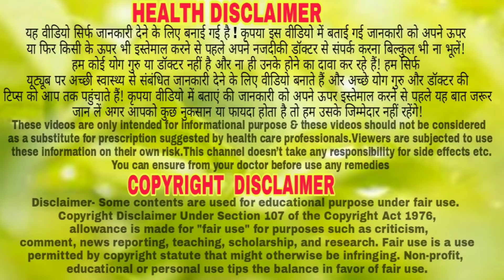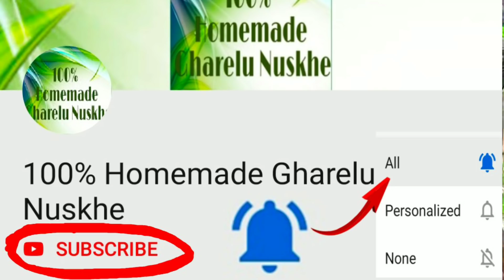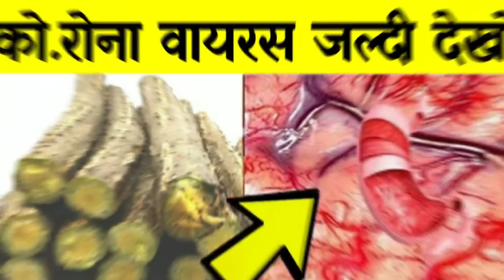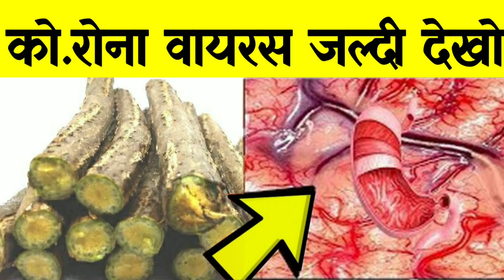3 दिन लगातार खाली पेट गिलोय 2 बार खालो जड़ से समाप्त हो जायेंगे 7 रोग इतने फायदे के सोचेंगे भी नही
3 दिन लगातार खाली पेट गिलोय 2 बार खालो जड़ से समाप्त हो जायेंगे 7 रोग इतने फायदे के सोचेंगे भी नही- 3 दिन लगातार खाली पेट गिलोय 2 बार खालो जड़ से समाप्त हो जायेंगे 7 रोग इतने फायदे के सोचेंगे भी नही

100% Homemade Gharelu Nuskhe channel, any part of this channel and/or any member does not claim to